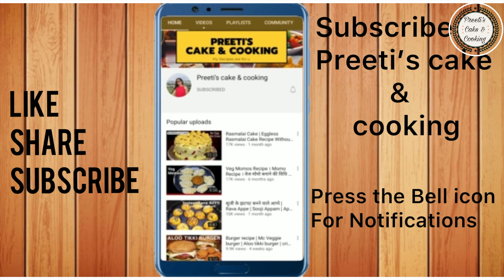Pani Puri Ka Pani | गोलगप्पे का ठंडा और मसालेदार पानी बनाने का तरीक़ा | Pani Puri Ka masala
Ingredients -
Panipuri ki puri
panipuri ka pani-
Coriander Ieaves (धनिया पत्ती ) - 1 Cup
Mint Leaves (पुदीने के पत्ते )- 1/4 Cup
Green Chillies - 3
Ginger - 2 small pieces
water - 4 glass
white salt - 1/4 tsp
dry mango powder (amchur powder) -1/4 tsp
boondi - 2 tbsp

imli ki chutny-
mitha pani-
imli - 1/2 cup
water - 1 & 1/2 cup
jaggery ( gud ) - 1 & 1/2 cup

aloo ka masala-
boiled meshed potatoes - 4 pieces
amchoor powder - 1/4 tsp

For more yummy/superb/healthy & all time favourite recipes please subscribe my channel and select bell icon ...if u like my video give a like and leave your comments and suggestions in the comment box below.